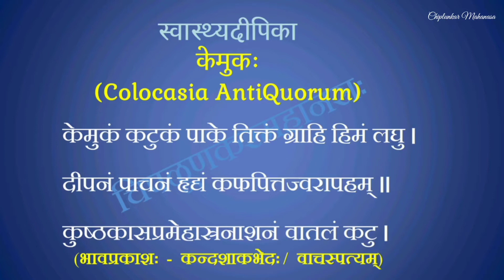(संस्कृतम्)तेटलाक्वथितम्/Knotted Colocasia Leaf Curry Recipe in Sanskrit/Thetla Huli/Tetla Koddel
***तेटलाक्वथितम् (Knotted Colocasia Leaf Curry) - अपेक्षिताः सामग्र्यः (Ingredients)***
केमुकपत्राणि (Colocasia Leaves) -  ३० (30)
जलम् (water) - २+१+१ चषकपरिमितम् (2+1+1 Cup)
पनसबीजानि (Jackfruit Seeds) - २० (20)
मङ्गलूरु-उर्वारुकम् (Mangalore cucumber) - २५० ग्राम्-परिमितम् (250 gms.)
कृष्णनिम्बपर्णानि (curry Leaves) - २० – २५ (20-25)
तिन्त्रिणी  (Tamarind) - लघुजम्बीरगात्रा (Small Lemon Size)
हरिद्राचूर्णम् (Turmeric Powder) - १/२ चमसपरिमितम् (1/2 tsp)
नारिकेलतैलम् (Coconut Oil) - २+३+२ चमसपरिमितम् (2+3+2 tsp)
मेथिका (Fenugreek Seeds) - १/४ चमसपरिमिता (1/4 tsp)
माषदलानि (Urad Dal) - २ चमसपरिमितानि (2 tsp)
धान्यकबीजानि (Coriander Leaves) - ४ चमसपरिमितानि (4 tsp)
रक्तमरीचिकाः (Red Chilli) - ८-१० + १  (8-10 + 1)
हिङ्गु  (Asafoetida) - स्वल्पम् (Pinch)
जीरकम्  (Cumin Seeds) - १/२ चमसपरिमितम् (1/2 tsp)
नारिकेलः  (Coconut) -२ चषकपरिमितः (2 Cups)
लवणम्  (Salt) - २ चमसपरिमितम् (2 tsp)
गुडः (Jaggery) - ३ चमसपरिमितः (3 tsp)
सर्षपाः (Mustered Seeds) - १ चमसपरिमिताः (1 tsp)

***तेटलाक्वथितम्  (Knotted Colocasia Leaf Curry) - शब्दाभिधानम् (Vocabulary)***
उपस्करः - Masala
आघर्षितः - Grated
शरावः - Lid
मसृणम् - Soft
व्याघरणम् - Seasoning
वर्षर्तुः - Rainy Season
आहरणम् - Bringing
कोमलम् - Tender
प्रसारणम् - Spreading
म्लानम् - Wilt
पुटीकरणम् - Folding
ग्रन्थिः - Knot

स्वास्थ्यदीपिका - केमुकः (Colocasia Leaf)
केमुकं कटुकं पाके तिक्तं ग्राहि हिमं लघु ।
दीपनं पाचनं हृद्यं कफपित्तज्वरापहम् ॥
कुष्ठकासप्रमेहास्रनाशनं वातलं कटु । (भावप्रकाशः  -  कन्दशाकभेदः /  वाचस्पत्यम्)